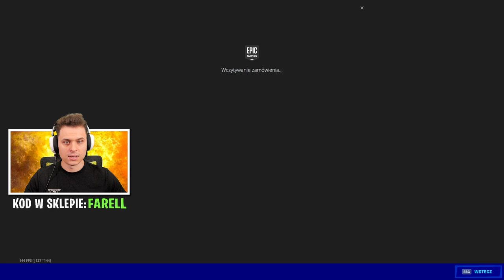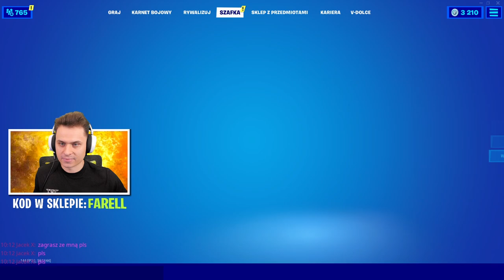Kupiłem 100 STOPNI w SEZONIE 5! Odblokowałem BABY YODE i WSZYSTKICH Łowców ŚWIATÓW!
Witajcie dzisiaj kupimy 100 Stopni karnetu Bojowego w sezonie 5 rozdziału 2 i odblokujemy wszystkich łowców światów!